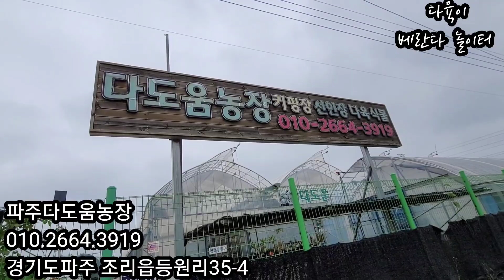기둥틈에서 심봤다 와이먼 아르바 루비도나철화 녹용 장미허브 그린베이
다육이농장소개 장미보러오세요 선인장 국민다육 창 장미허브 콩란